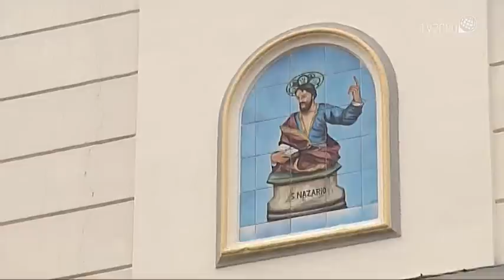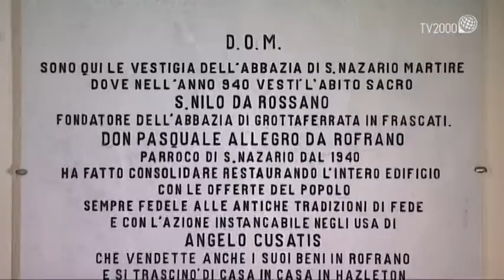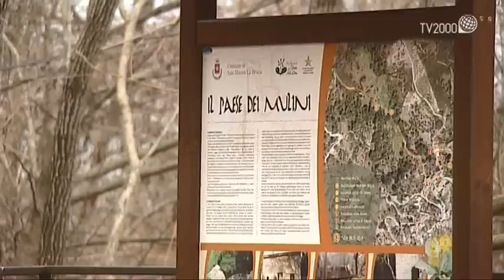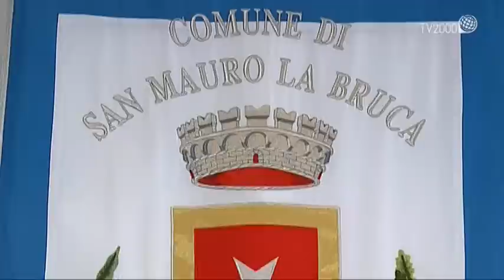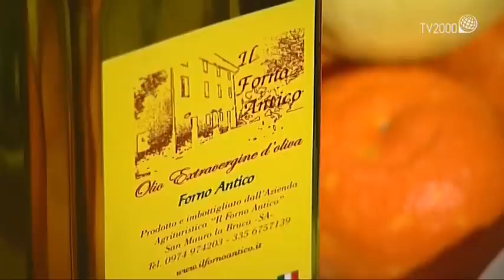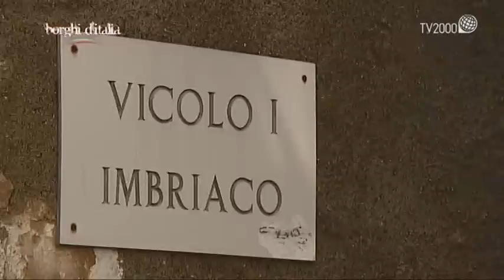San Mauro La Bruca (SA) - Borghi d'Italia (Tv2000)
Con questa puntata di Borghi d’Italia vi porteremo a San Mauro La Bruca in provincia di Salerno. Il paese, di origini antichissime, è inserito all’interno del Parco Nazionale del Cilento, Vallo di Diano,  e comprende i due borghi antichi: San Mauro La Bruca e San Nazario.